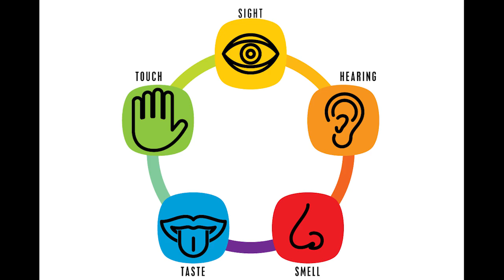Sense Booth Day at GMP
Taking their learning further, GMP organised a sense booth for its students where the five senses of touch, smell, sight, taste & hearing were reiterated in a fun and interesting way.